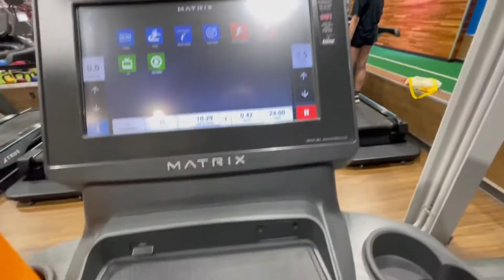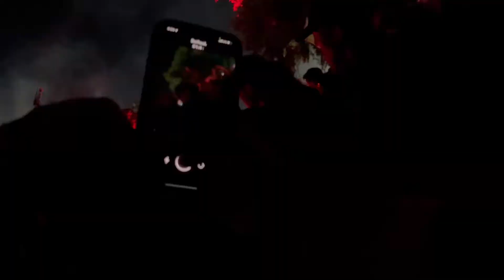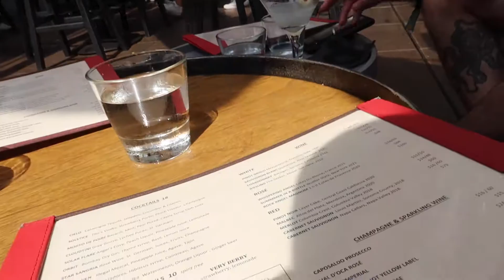VLOG | electric zoo 2022, boston trip, cairo's birthday & more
Welcome back to the channel yooooo!!! My last few weeks of summer for this year. Went to ezoo again this year but didn't record much content as I was trying to enjoy being in the moment. My usual catch up hangs with some friends and just enjoying life. Hope as your watch you feel like you're at the events with me.